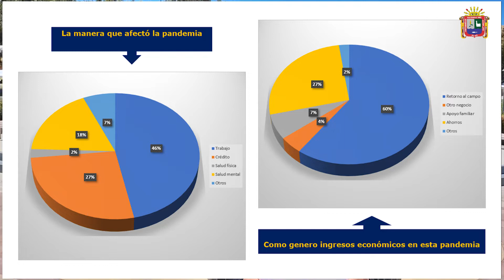IMPACTOS DE LA PANDEMIA COVID-19 EN LA ACTIVIDAD TURÍSTICA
AUTOR:
Miller Roel Quispe Capajaña
TITULO
IMPACTOS DE LA PANDEMIA COVID-19 EN LA ACTIVIDAD TURÍSTICA DE LA COMUNIDAD SAN ANTONIO DE UMAYO DEL DISTRITO DE ATUNCOLLA – 2020